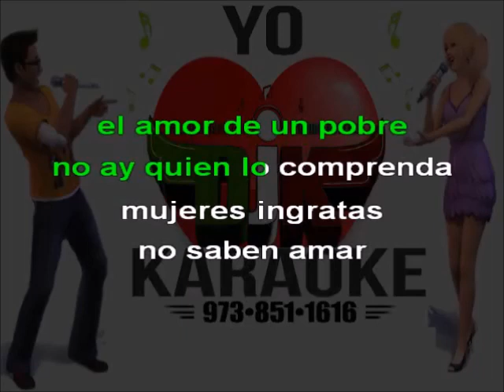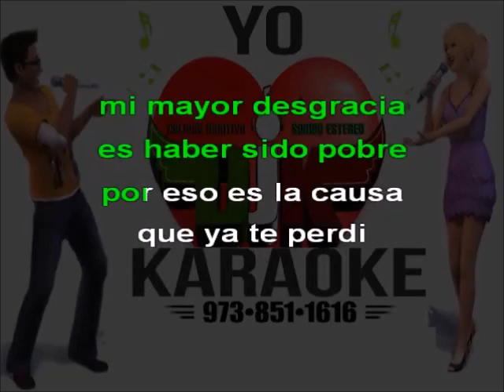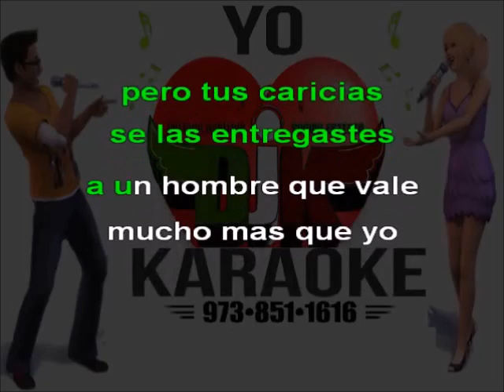EL AMOR DE UN POBRE - TIGRILLO PALMA karaoke